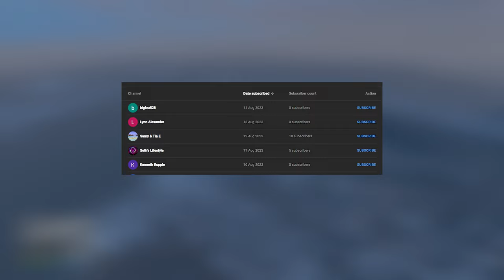How To Make BILLIONS Without Playing In GTA 5 Online! ($100,000,000)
Billion Dollars Method That No One Will Tell You In GTA 5 Online ($100,000,000)
GTA 5 online money method

In this video I am going to show you how to make billions without playing the game in GTA 5 online.

Check pinned comment for the link of the job!